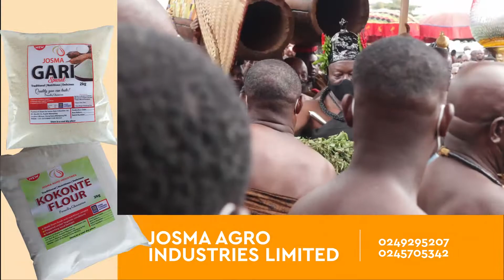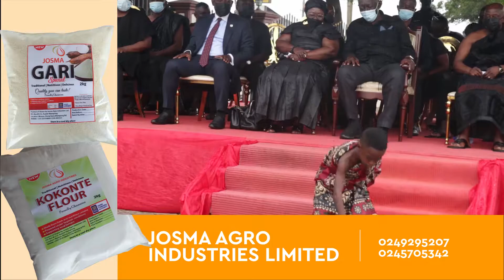Royal Funeral Rites// BARIMA KWAME KUSI ANKRA - OTUMFOUR ABUSUAPANIN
The late Barima Kwame Kusi Ankra was the abusuapanin of Otumfour. He served for decades and contributed greatly to the development of Asanteman. He continued his work at Otumfour Land Secretariat in the Manhyia Palace, working diligently till his untimely death. In Asante, ‘Dote yie’ is simply a pre-funeral performed for royals, Queen mothers, and chiefs. On that day, the deceased royal is laid to rest so family members as well as wishers can pay their last respects to the deceased before the final stage which is the burial. The period for ‘Dote yie’ varies from three days, four days, one week, a year or more.